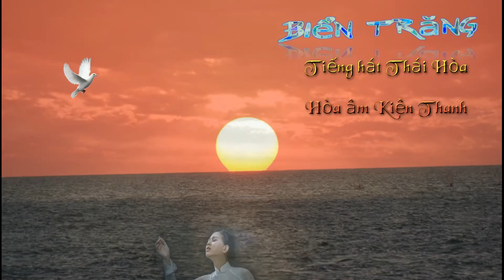Biển Trăng -Thơ Trịnh Tây Ninh -Phan Ni Tấn -Thái Hòa -DuyHan